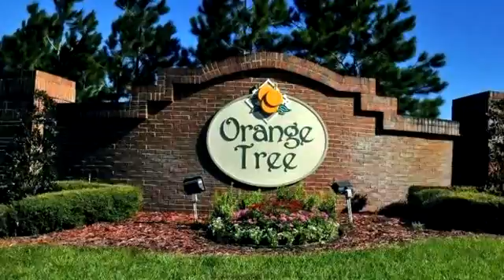15809 ROBIN HILL LOOP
Great 4 bedroom, 3 bathroom pool home in the popular community of Orange Tree. Fully furnished and would make a great vacation home. Offered at $229.900.